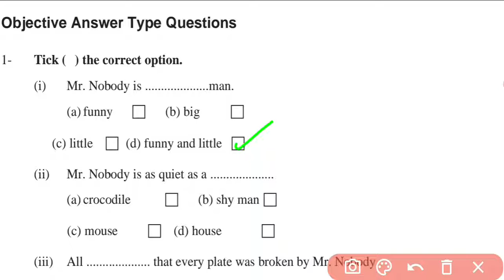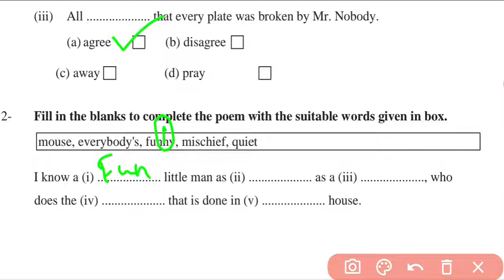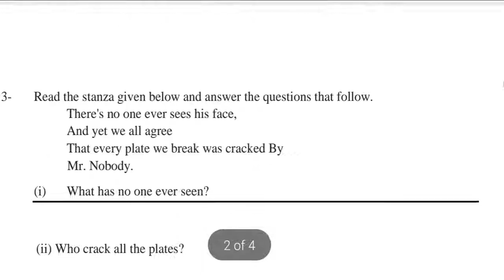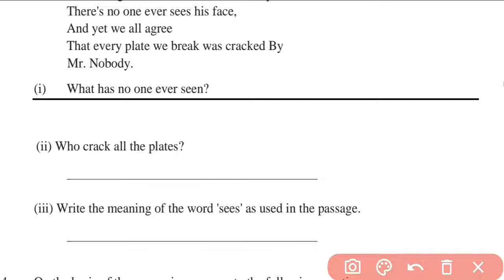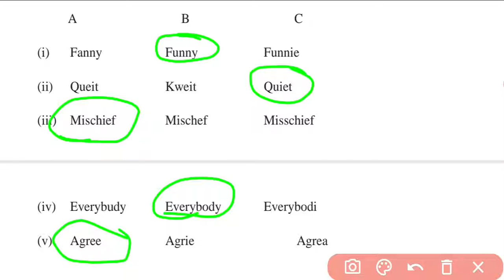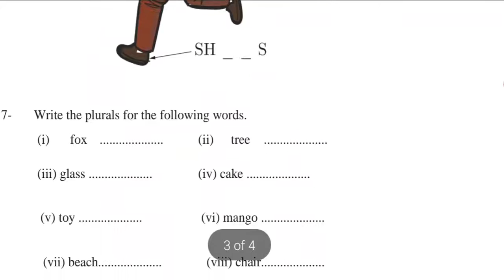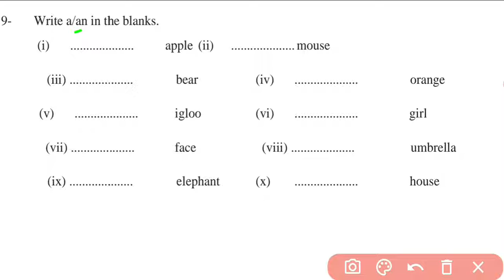Worksheet of Mr. Nobody || class 2 English || Ncert ( Merigold)